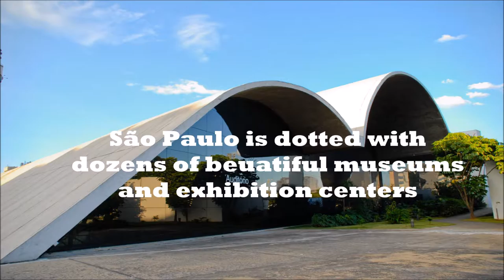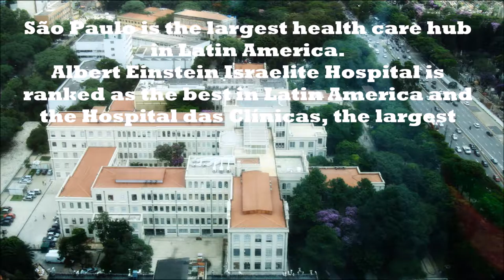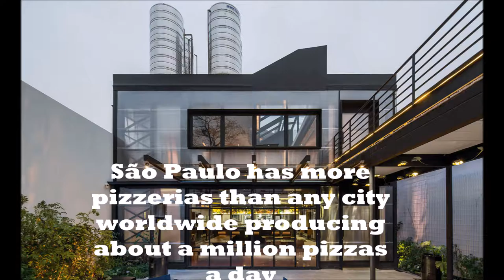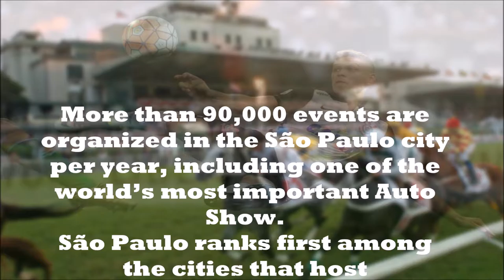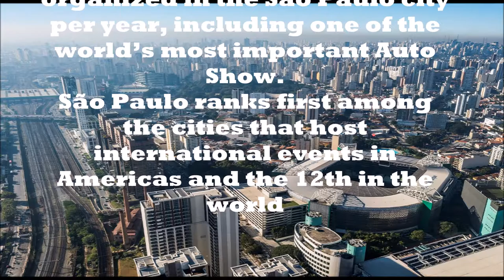São Paulo Movie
A tribute to one of the greatest cities in the world. The amazing São Paulo, who's birthday is today January 25.